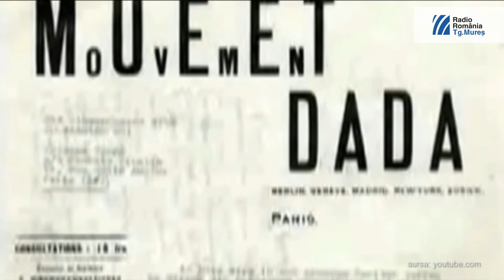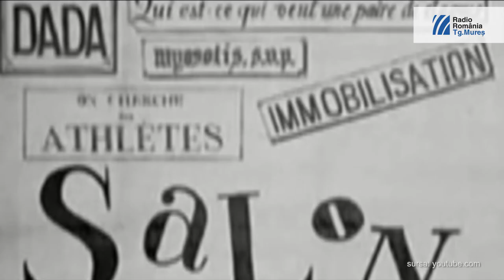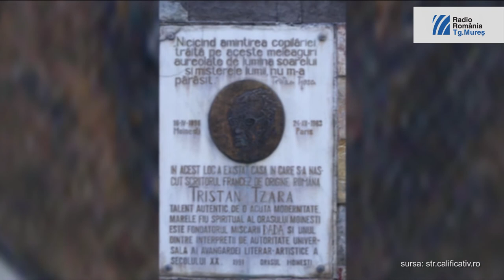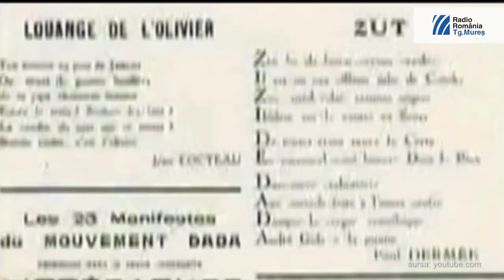Tristan Tzara - unul dintre marii nonconformiști ai secolului XX | EU aleg România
Numărându-se printre marii nonconformiști ai secolului XX, este cel fără de care mișcarea dadaistă n-ar fi ajuns, probabil, să fie consemnată în istoria artei universale: Tristan Tzara. Născut sub numele de Samuel Rosenstock, în 16 aprilie 1896, la Moinești, el cochetase cu simbolismul încă din adolescență